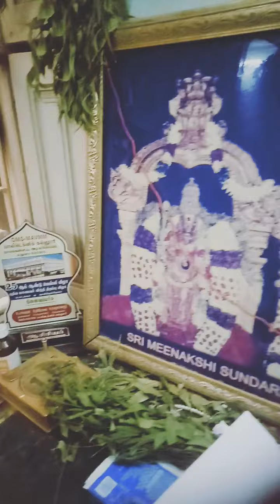Thaen thiruvaasagam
Arudham ariyaenae. Mayyalaal. Gokulaashtami thiruvaasaga kootu praathanai. Siva rajavel appa home... Om nama shivaaya..9360263607